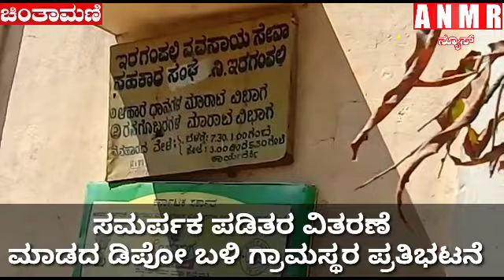ಸಮರ್ಪಕ ಪಡಿತರ ವಿತರಣೆ ಮಾಡದ ಇರಗಂಪಲ್ಲಿ ಡಿಪೋ ಬಳಿ ಗ್ರಾಮಸ್ಥರ ಪ್ರತಿಭಟನೆ